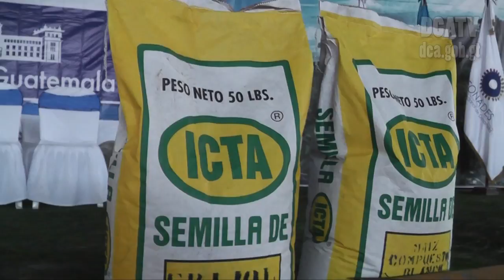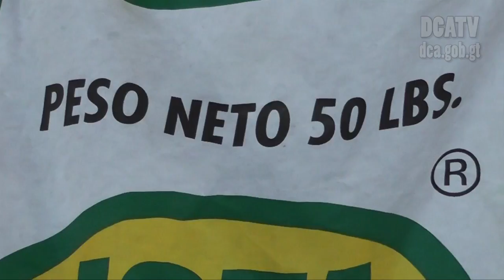Programa de Subvención busca beneficiar a agricultores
Mario Méndez, titular del Ministerio de Agricultura, Ganadería y Alimentación, informó que en 2016,  más de 475 mil personas fueron beneficiadas con el Programa de Subvención, el cual consiste en beneficiar a los agricultores con fertilizantes y herramientas para la mejora de la economía local.
Méndez manifestó que ellos efectuarán un censo previo a la entrega de los cupones con una valor de 200 quetzales, por lo que ya tienen avances para la elaboración de la boleta y requirieron el apoyo de los líderes comunitarios y extensionistas del Maga.
El ministro indicó que se velará porque la ayuda llegue a la población pobre de nuestro país, además, “El censo estará finalizando en el mes de Junio”, finalizó.